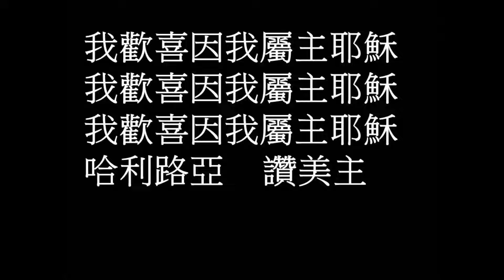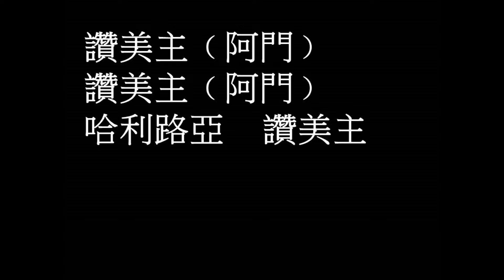我歡喜因我屬主耶穌 伍偉基﹙粵語﹚I’m so Glad I Belong to Jesus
我歡喜因我屬主耶穌 I’m so Glad I Belong to Jesus
主唱：伍偉基

我歡喜因我屬主耶穌
哈利路亞     讚美主

讚美主﹙阿門﹚
讚美主﹙阿門﹚
讚美主﹙阿門﹚
讚美主﹙阿門﹚

讚美主﹙阿門﹚
讚美主﹙阿門﹚
哈利路亞     讚美主